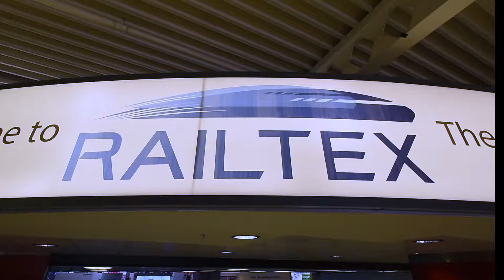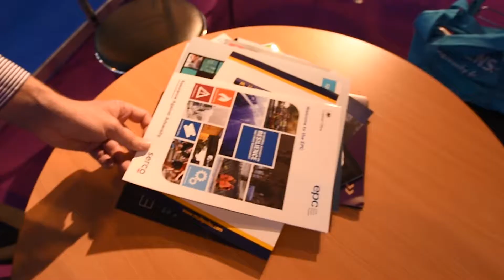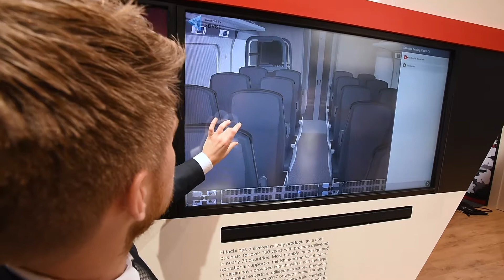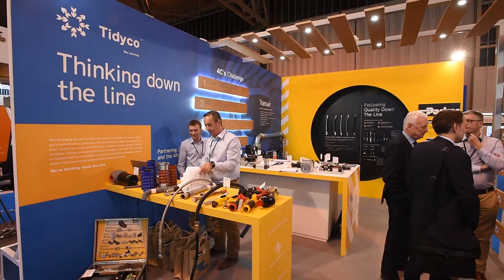Railtex (DAY TWO)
Railtex – It's the place to be for those active in today's thriving rail industry. This is Day Two!